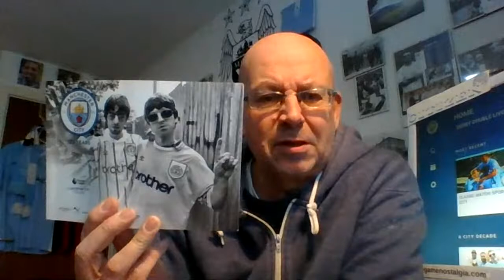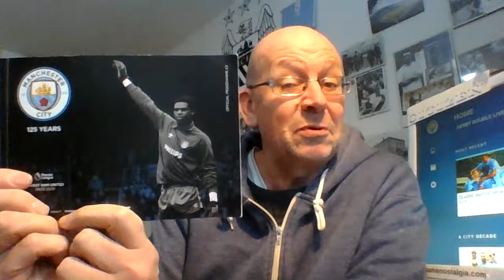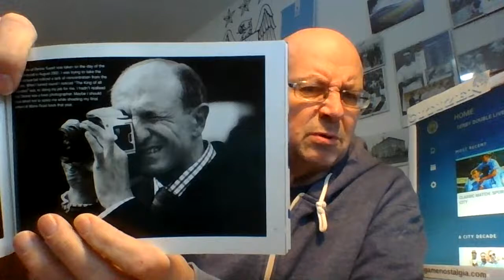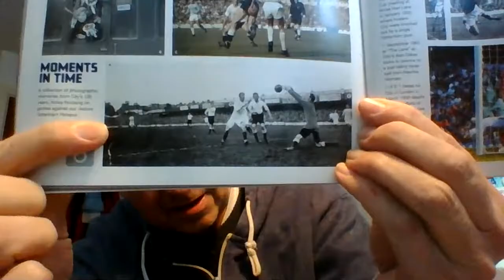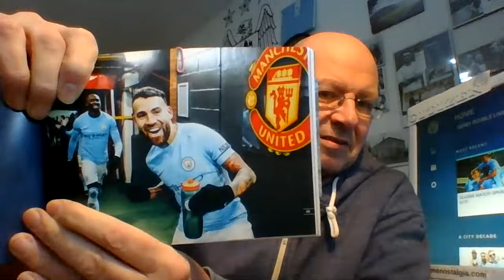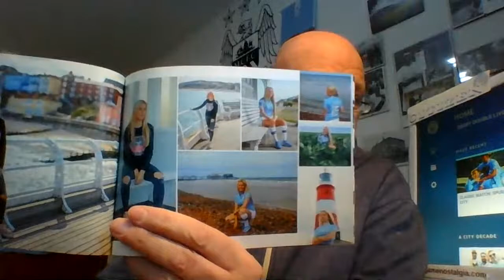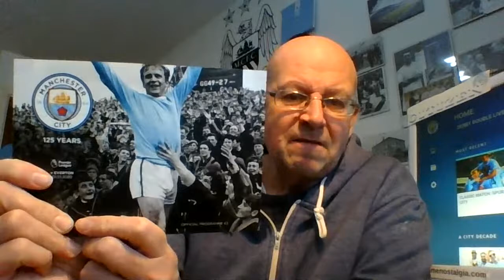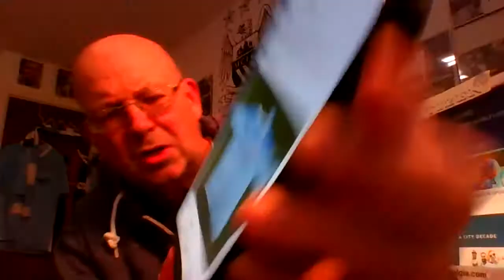MANCHESTER CITY BEST MATCH PROGRAMME COVER 2019/20. A "CITIZEN" Manchester City Fan Vlog.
(Recorded mid April)
Bernard looks through this seasons Manchester City Match programmes and comes up with his Top 20, with some surprises.

Introduction

(2.20) My top 20 City 2019/20 Programme/Images
(23:20) City on Twittervurse
(29:20) Conclusion

Also @charlesdinneen

Recommended Vlogs:

City Dedicated